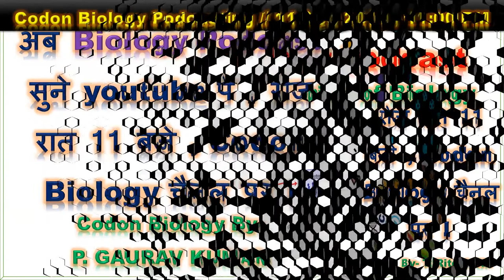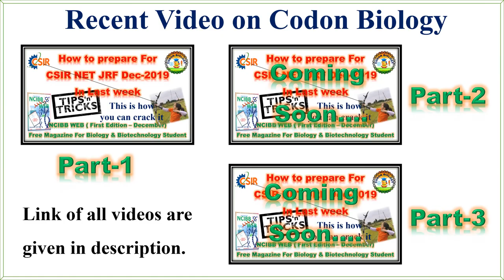Codon Biology Podcast How Cells read the Genome II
The DNA in genomes does not direct protein synthesis itself, but instead uses RNA as an intermediary molecule. When the cell needs a particular protein, the nucleotide sequence of the appropriate portion of the immensely long DNA molecule in a chromosome is first copied into RNA (a process called transcription).

0. How to prepare for CSIR JRF 2019 in Last 1 Month II Previous Year Question Analysis

1. How to Prepare for CSIR Sec A to target 25 out of 30 Best Mark in Dec 2019

4. Special Talk on CSIR Dec 2019 , How & Why to Select Test Series ? Biotera Test Series.

8. How to prepare for CSIR JRF 2019 in Last 1 Month II Previous Year Question Analysis